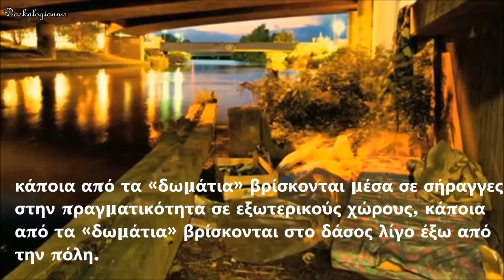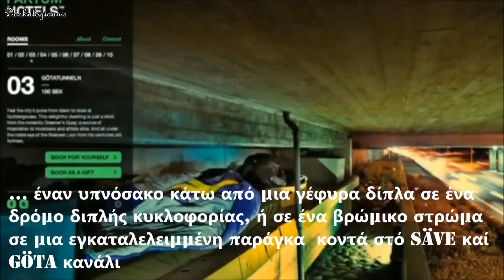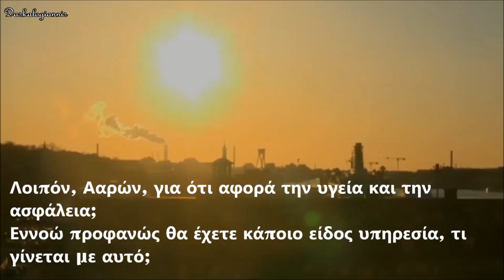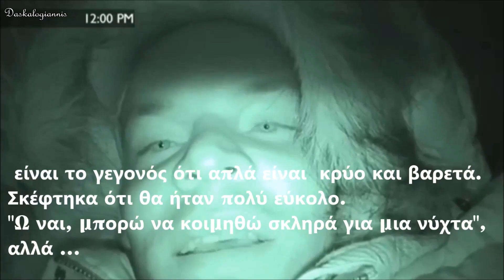BBC NEWS - H ΣΟΥΗΔΙΑ ΔΕΝ ΕΙΝΑΙ ΚΟΙΝΩΝΙΚΟ ΚΡΑΤΟΣ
ΜΕΤΑΦΡΑΣΗ: ΔΑΣΚΑΛΟΓΙΑΝΝΗΣ
BBC : 3.500 άστεγοι στο Γκέτεμποργκ της Σουηδίας, στο περίφημο "Σουηδικό κοινωνικό κράτος"... !
Πολλοί αριστεροί παρουσιάζουν την Σουηδία ως ενα σοσιαλιστικό παράδεισο, αλλά δεν είναι αλήθεια. Τα ποσοστά του ιδιωτικού χρέους των Σουηδικών νοικοκυριών είναι υπερβολικά υψηλά. Τα στοιχεία του ΟΟΣΑ δείχνουν ότι ο μέσος Σουηδός έχει ένα ιδιωτικό χρέος  ίσο με το 175 τοις εκατό του διαθέσιμου εισοδήματος του! Το προοδευτικό φορολογικό σύστημα της Σουηδίας αδυνατεί να προστατεύσει τους πολίτες του από την αλματώδη άνοδο που έχουν τα προσωπικά  χρεη. Η Σουηδία έχει υψηλούς φόρους και υψηλο ιδιωτικό χρέος. Το φαινόμενο των αστέγων είναι ένα μεγάλο θέμα στη Σουηδία. Για παράδειγμα το Γκέτεμποργκ μια πόλη μισού εκατομμυρίου, που ειναι η δευτερη μεγαλύτερη της Σουηδίας έχει 3.500 άστεγους.
Το περίφημο κοινωνικό κράτος της Σουηδίας, ο "παράδεισος" του ευρωπαϊκού βορρά ίσως δεν είναι... όσο "παράδεισος" διαφημίζουν οι γνωστοί σοσιαλδημοκρατικοί κύκλοι στην Ελλάδα. Οι άστεγοι και οι πρόσφατες ταραχές σε συνοικίες μεταναστών στην Στοκχόλμη αναγκάζουν τα φώτα της δημοσιότητας να πέσουν πάνω στην σκληρή πραγματικότητα της εκεί εργατικής τάξης. Την στιγμή που ο σοσιαλιστής  πρωθυπουργός Στέφαν Λεβέν και τα δεξιά κόμματα που είναι στον κυβερνητικό συνασπισμό  κάνουν ότι περνά απ' το χέρι τους για να αποψιλώσουν τις κοινωνικές παροχές, τα στατιστικά στοιχεία είναι αμείλικτα:
- Χιλιάδες άστεγοι σ΄ όλη την Σουηδία. Το Γκετεμποργκ για παράδειγμα έχει 3500 άστεγους.
- Το 16% των μεταναστών που ζουν στα περίχωρα της Στοκχόλμης (το 80% των κατοίκων στα περίχωρα) είναι άνεργοι.

- Στις περιοχές που διαμένουν κυρίως μετανάστες, 25% των νέων έχουν περάσει στην ανεργία.

- Το συνολικό ποσοστό ανεργίας σε εθνικό επίπεδο στην Σουηδία ανέρχεται στο 12% του πληθυσμού (από τα μικρότερα στην Ευρώπη αλλά καθόλου αμελητέο) και για τους νέους κάτω των 24 ετών φτάνει το 27,2%.
- Η σουηδική επιτροπή του οργανισμού Save the Children έχει κάνει έκκληση να σταματήσει η πολιτική διάλυσης του κοινωνικού κράτους που φτωχοποιεί ολοένα και μεγαλύτερο ποσοστό του πληθυσμού, ιδιαίτερα στις λεγόμενες "υποβαθμισμένες περιοχές" της πρωτεύουσας.

- Η ανεργία και η ανέχεια μεγάλου μέρους μεταναστών αλλά και της σουηδικής εργατικής τάξης είχε ως αποτέλεσμα να λάβουν χώρα πρόσφατα εκτεταμένες ταραχές στα προάστια της Στοκχόλμης, του Μάλμε και του Γκέτεμποργκ. Από το 1995 έως το 2014 η ανεργία σημείωσε αύξηση 5% ενώ τέθηκαν σε εφαρμογή προγράμματα ιδιωτικοποιήσεων και μεταρρυθμίσεων εχθρικών προς το περίφημο "κοινωνικό κράτος".